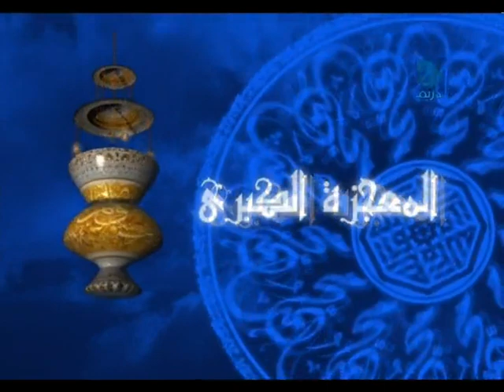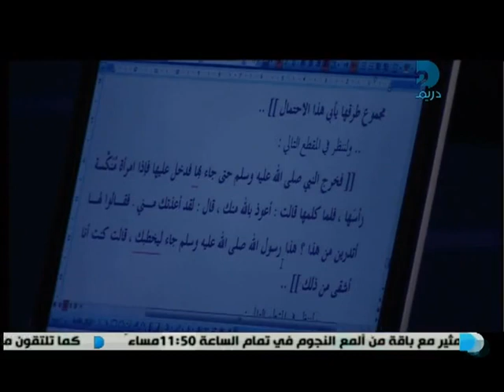الحلقة الثالثة والثلاثون الصدى ورد الفعل - 3